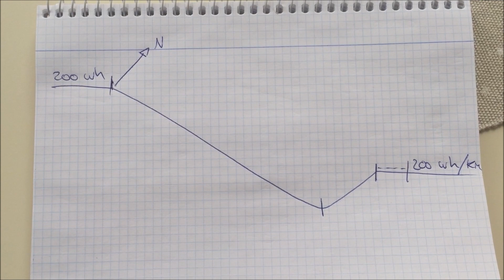P&R v2.0 (Better ask Saul) capítulo 8